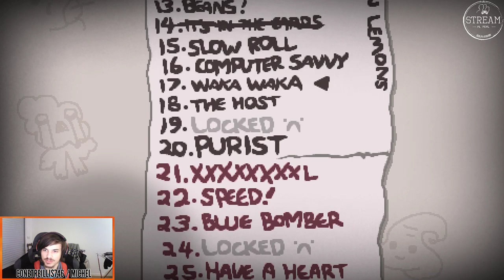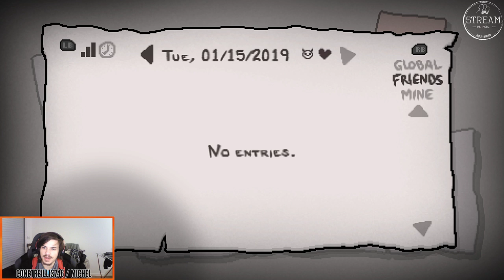BINDING OF ISAAC - Episode 2 - Conetreillis